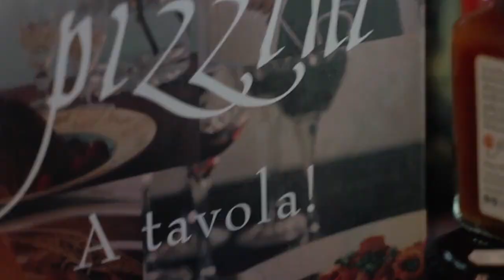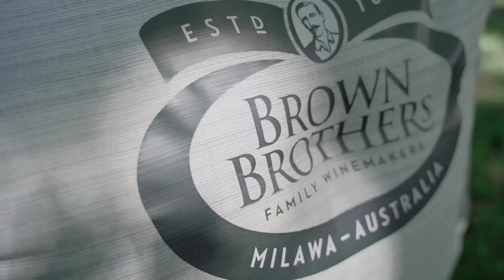维州酒庄大冒险（一）国王谷普罗塞克之路